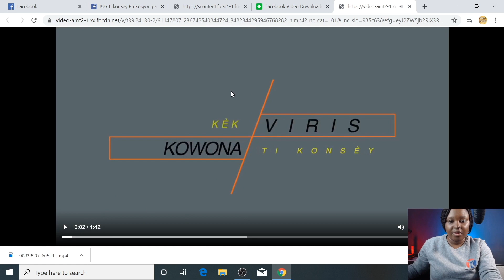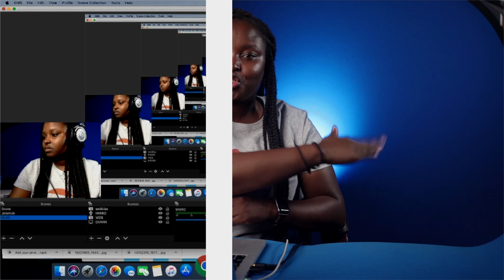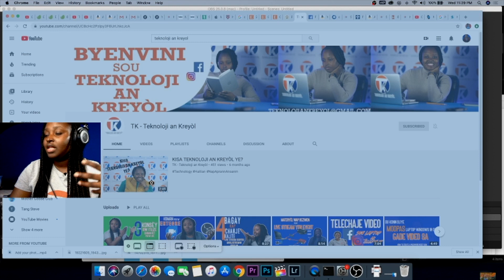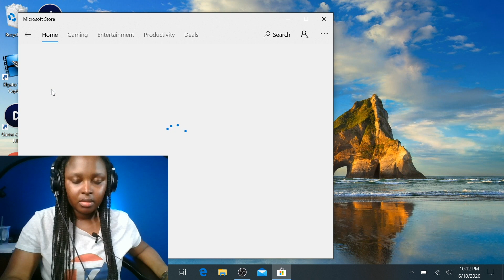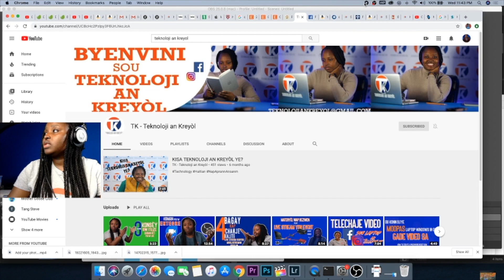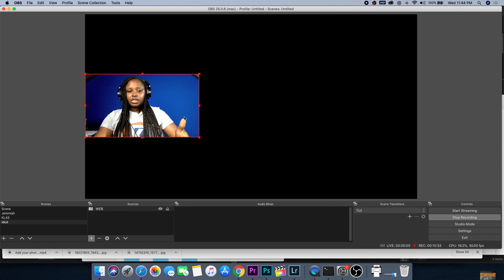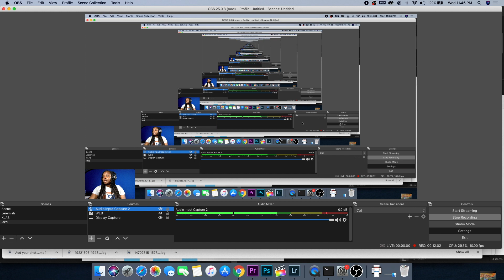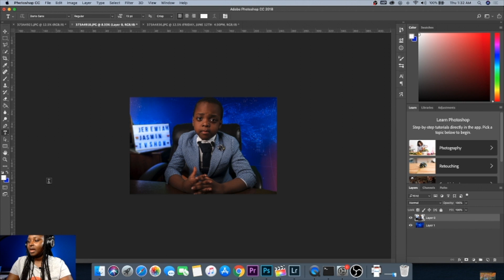KÒMAN POU W ANREJISTRE TUTORYÈL SOU ÒDINATÈ W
Nan videyo jodia nou pral montre w koman pou w anrejistre tutoryel sou odinate Apple oubyen Windows ou